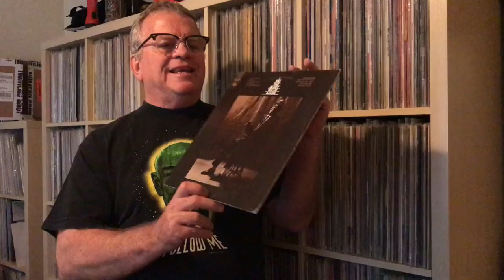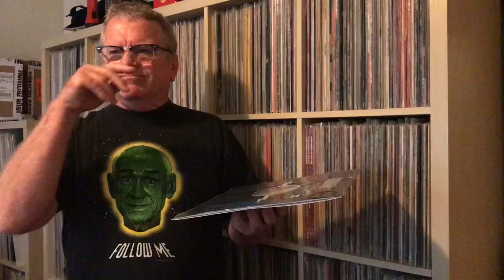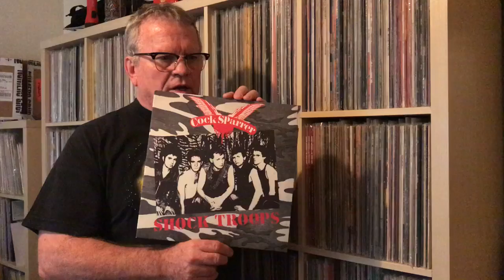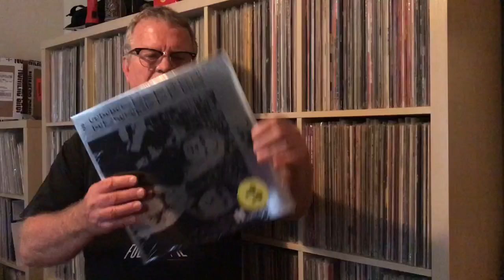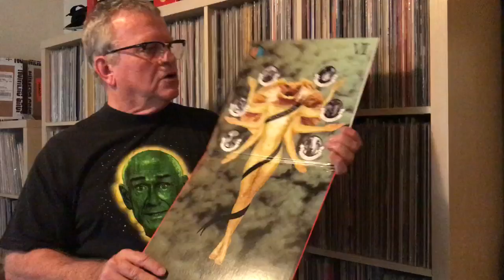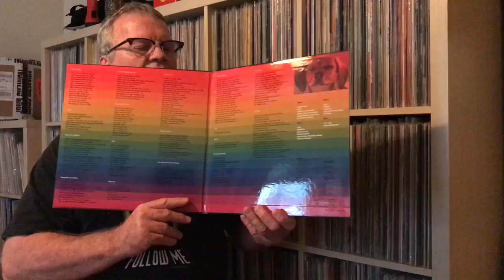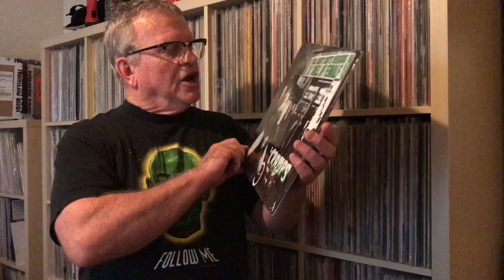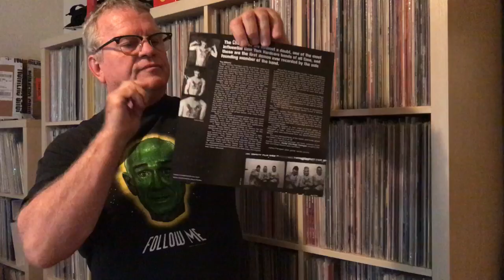Vinyl Finds #95 - Amoeba trade